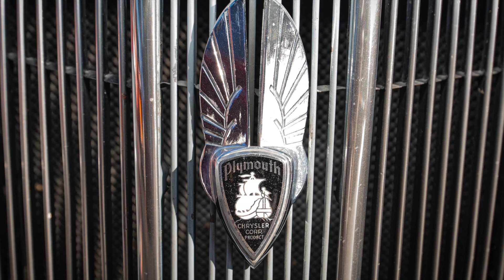Highline Autos Cars and Coffee at HighStreet 10/2/2021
@highlineautos held another awesome Cars and Coffee at High Street in North Phoenix, AZ on Saturday, October 2, 2021.  Featuring exotic, luxury, classic, and many other vehicle, this cruise draws an incredible amount of spectators to check out hundreds of cruisers.  The next C&C is Saturday, November 6, 2021.